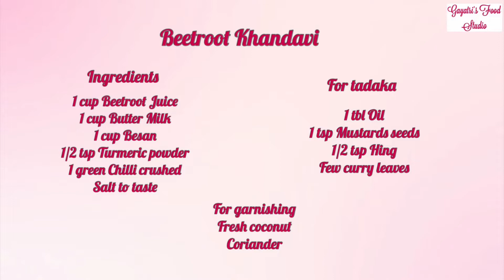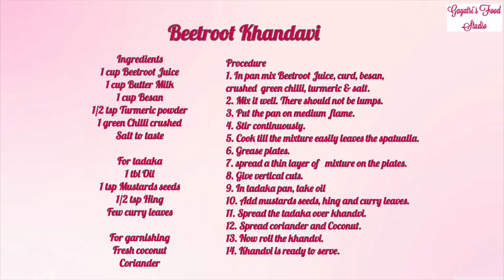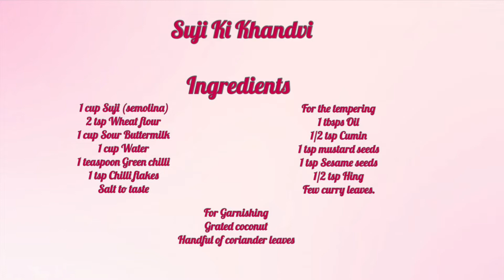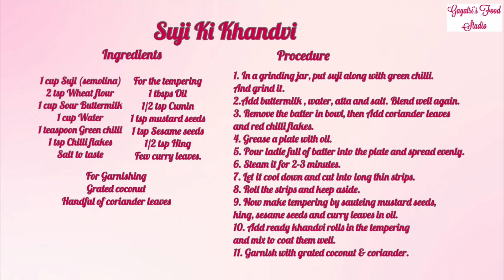Beetroot Khandvi & Suji Khandvi | Easy & Tasty Snacks | Gayatri’s Food Studio